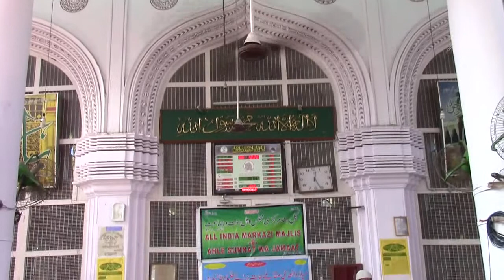1439 SFR. 34th Milad Taqreer competitions for Boys & Girls.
19 November 2017  /   29 Safar 1439  Sunday.  10 am.

34th Milad Taqreer competitions for Boys & Girls.

1. Syed Muhammad Ahmed Quadri
2. Syed Mubarak Hussain.
3. Muhammad Waheed Uddin.

1. Ayesha Fatima.
2. Hafiza Syeda Sadia.
3. Tahniat Fatima.

Speaker -
President:
1st Sunni Deeni Markaz
estb - 1984